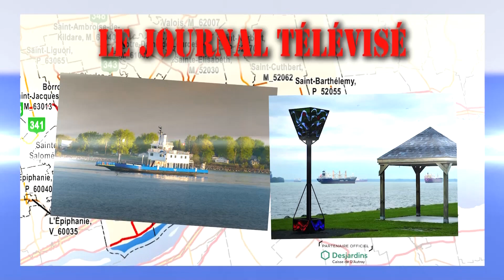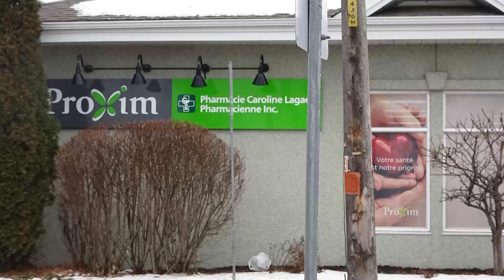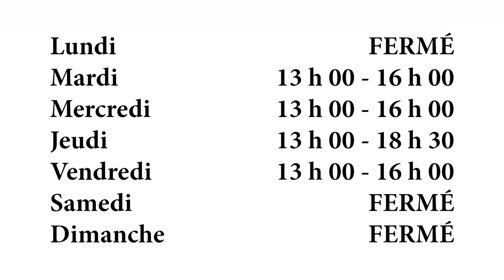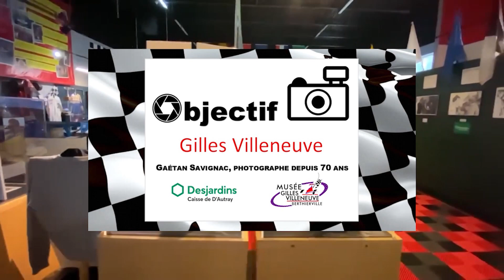Bulletin de nouvelles du 21 juin 2023